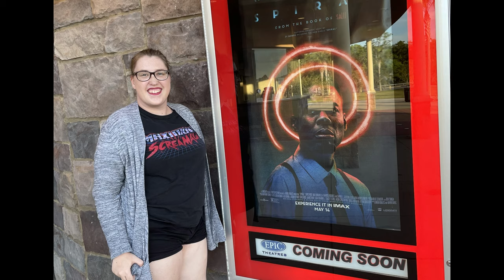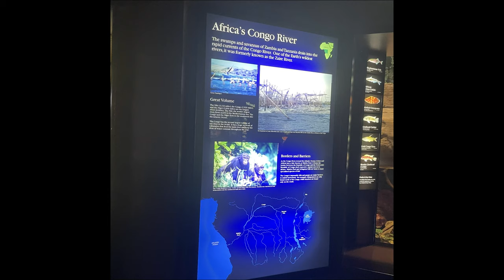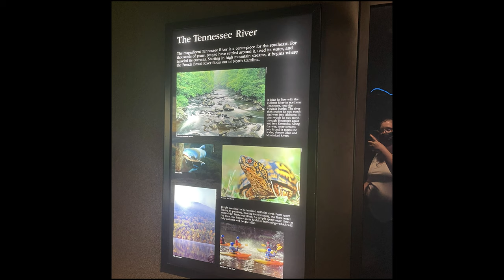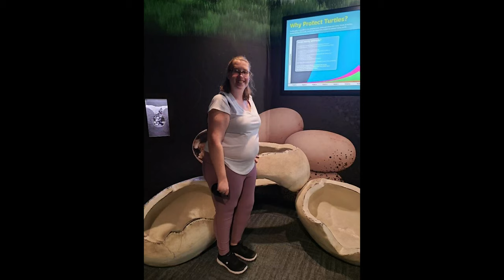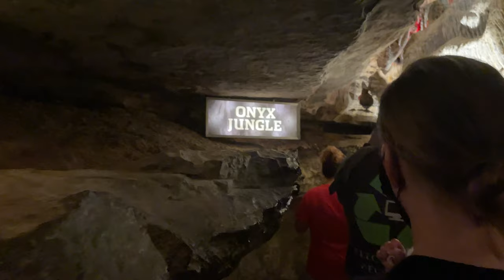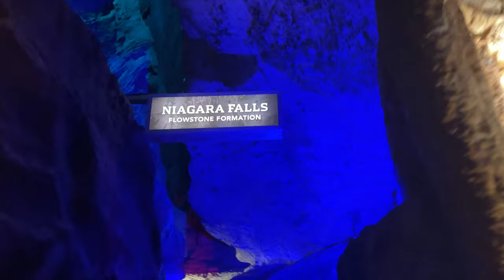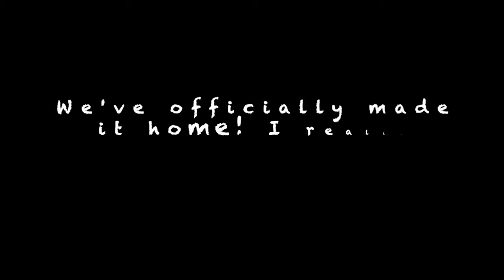Georgia/Tennessee Travel Vlog September 2021 | Part 2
In this vlog, we finish our visit at the Tennessee Aquarium, visit Ruby Falls and travel back home. Hope you all enjoy this vlog!